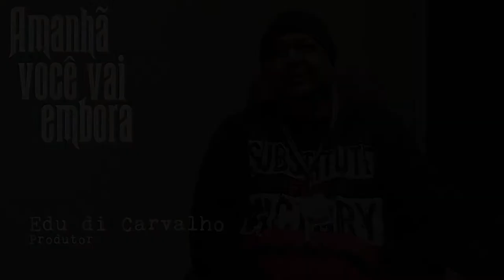Making of do longa "Amanhã você vai embora"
Entrevista com o elenco, equipe técnica e detalhes dessa produção independente do cinema nacional. Uma produção da HPG Produções em parceria com a 7x70 Films.